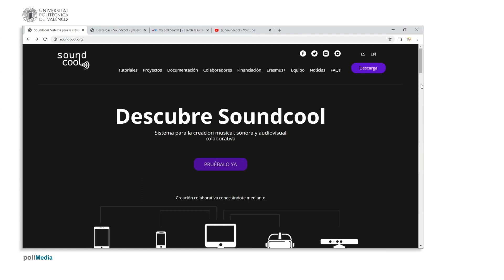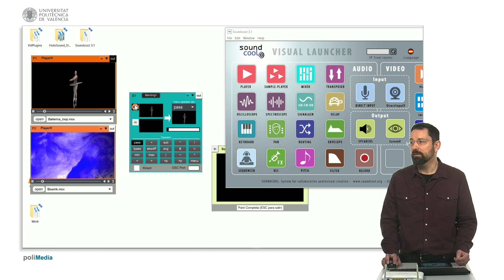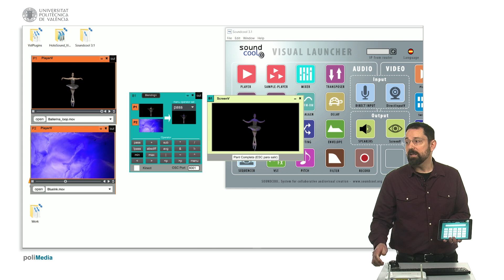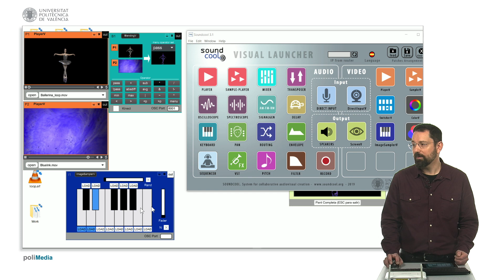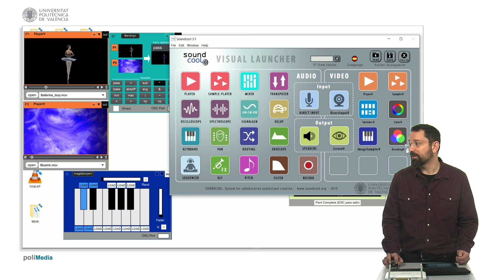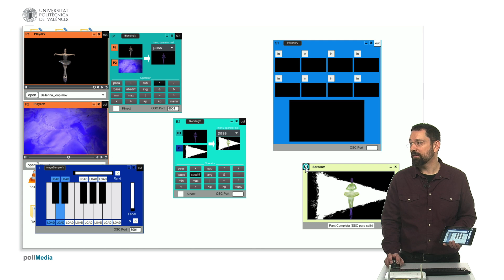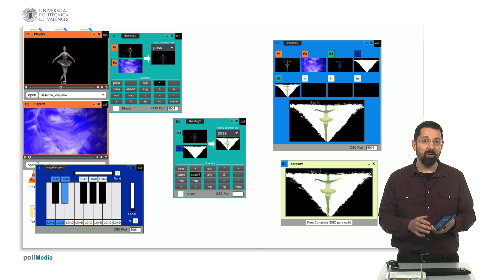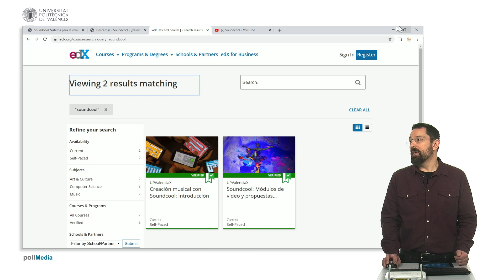¿Qué se puede hacer con Soundcool - video? | 3/29 | UPV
Título: ¿Qué se puede hacer con Soundcool - video?

Descripción: Guía rápida de qué se puede hacer con la parte de vídeo de Soundcool, el sistema gratuito para la creación colaborativa musical y audiovisual con móviles, tablets y realidad aumentada (soundcool.org). English subtitles/Subtítulos en español. PARA CONECTAR LOS MÓVILES Y TABLETS AL ORDENADOR POR WIFI VÉASE PREGUNTAS FRECUENTES Sastre Martinez, J. (2020). ¿Qué se puede hacer con Soundcool - video?.

Autor/a: Sastre Martinez Jorge

Curso: Este vídeo es el 3/29 del curso MOOC Soundcool: Módulos de vídeo y propuestas creativas.